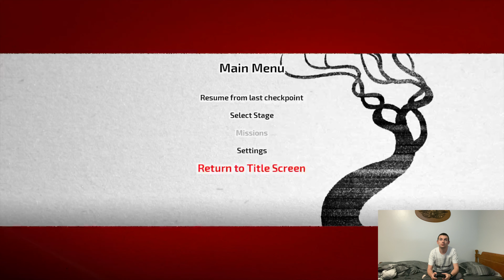Playing Samurai Jack Pt 2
Thanks 4 Watching my Vidz

Apple TV: Apple Arcade: Samurai Jack